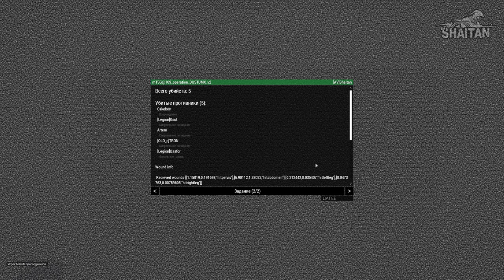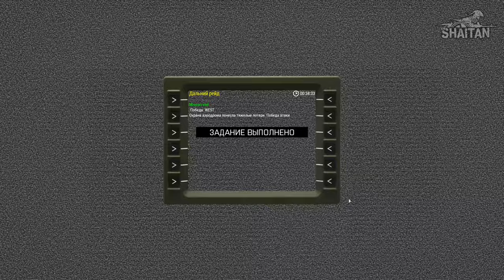Моменты с Серьёзных игр на Тушино #36 • ArmA 3 mTSG